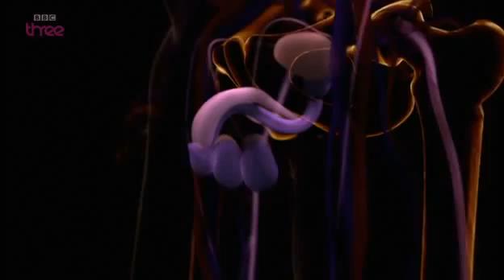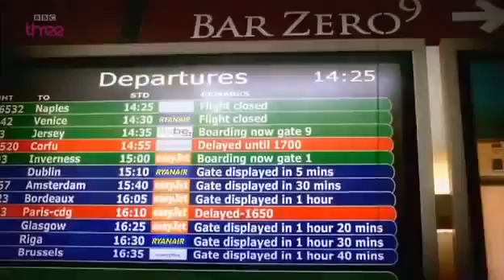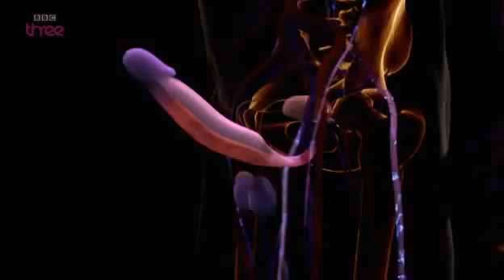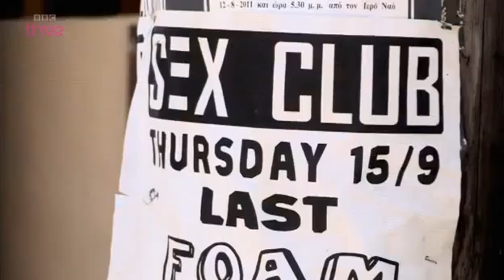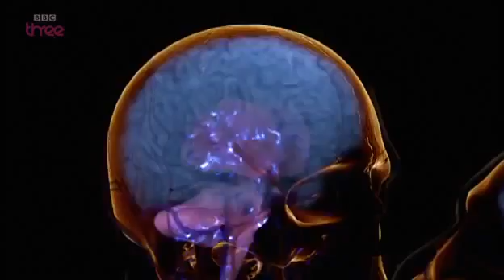How Love and Sex Works Inside Human Body Documentary english part 1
Falling in love and having sex for the first time are milestones which people never forget. The first episode of this three-part series accompanies young adults as they navigate this sexual territory for the first time and uncovers what is going on in our minds and bodies on the road to losing our virginity. Using CGI and computer graphics to travel inside the human body, the programme explores the physiological, neurological and psychological changes that happen before, during and after sex.